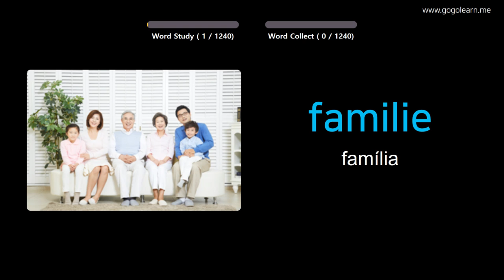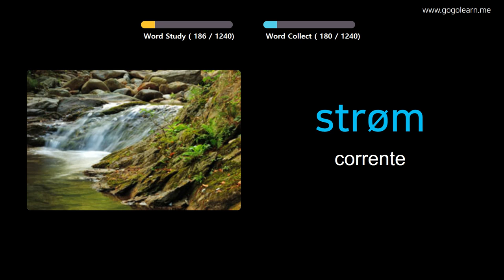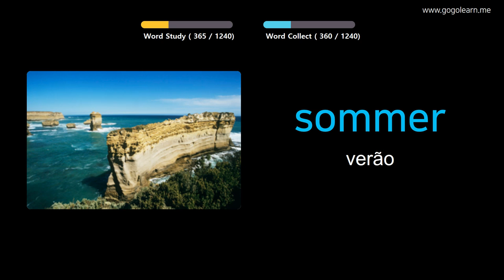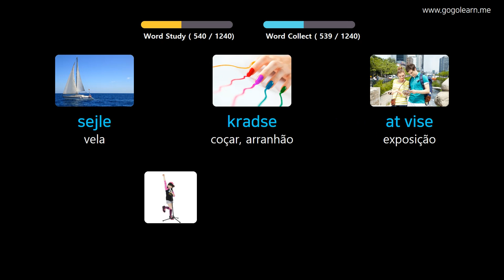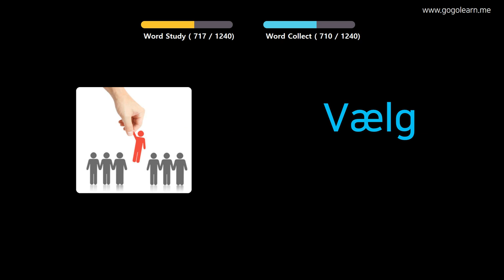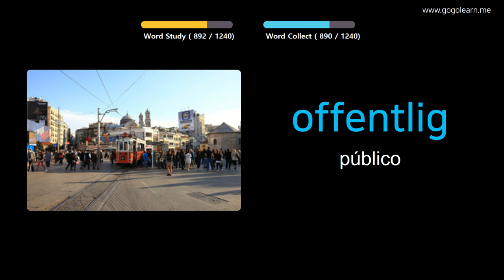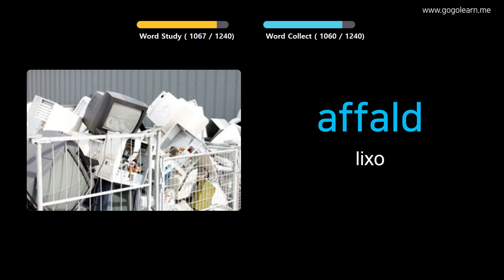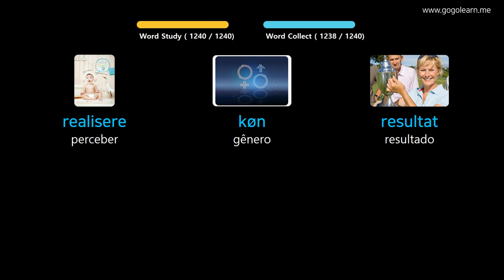Aprendendo Dinamarquês Através De Fotos |Vocabulário Dinamarquês Básico | Golearn